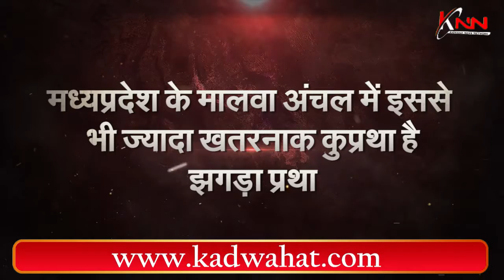जौ है सो है || राजनाथ के नागौर में लड़की की खुदकुशी के बाद आटा-साटा पर छिड़ी बहस